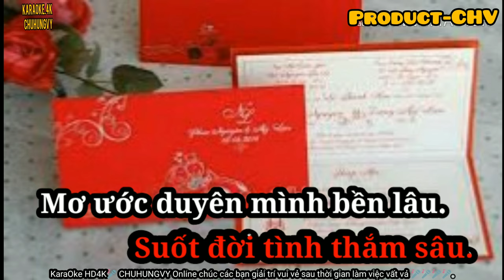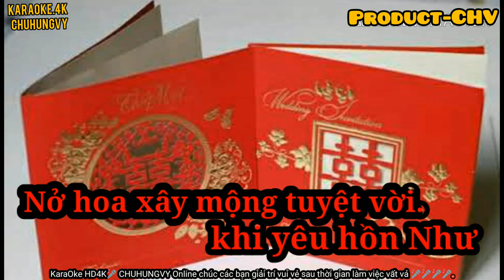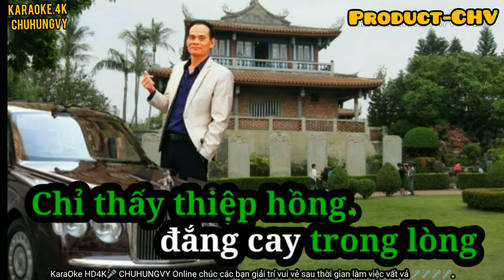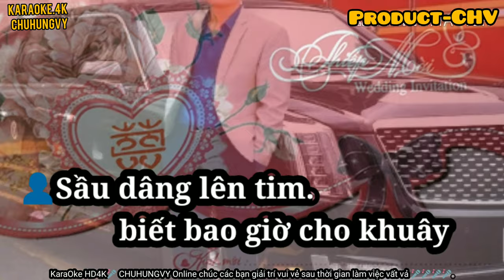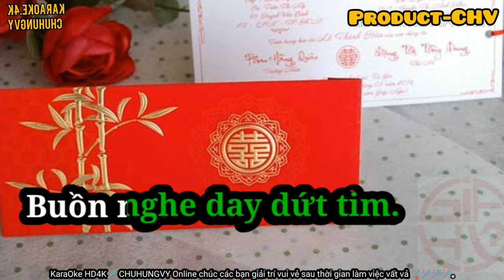🎤🎶KARAOKE HD 4K SẦU TÍM THIỆP HỒNG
Mọi người hát hãy đừng quên đăng ký kênh ủng hộ nhé, để mình phát triển những Video và Clip hay. với chất lượng tốt HD 4K phục vụ quý khán giả,những người hâm mộ ca hát Video tốt nhất, tks !